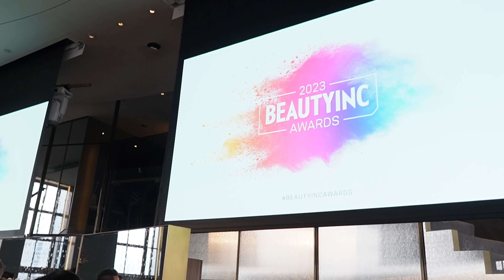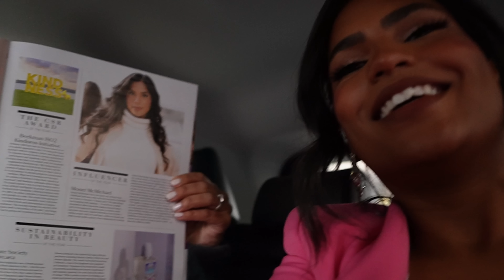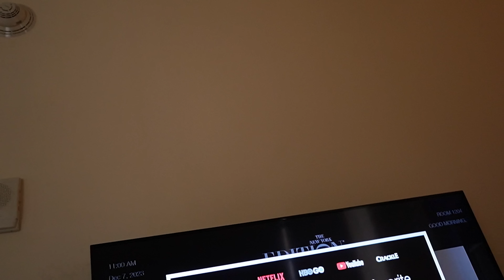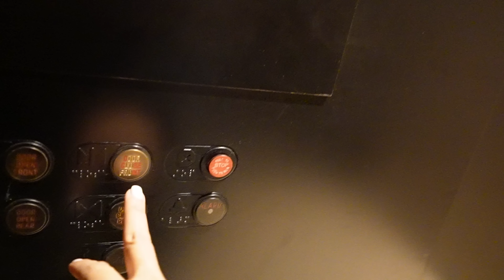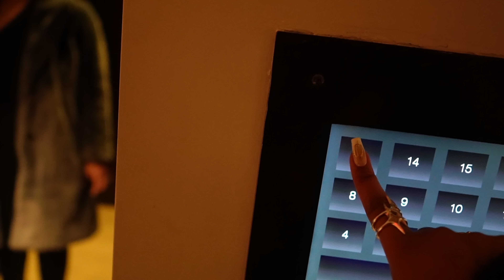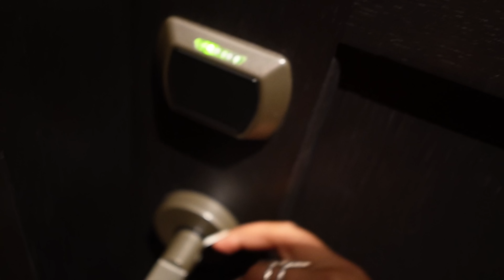DAY IN MY LIFE ♡ (3 am morning routine.. I won an AWARD?!! Patrick Ta glam, events in NEW YORK CITY)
no seriously this was one of the longest most eventful days ive had in so long omg. and youre coming with!! starting with an early morning hair, makeup, and fit check we head over to the BEAUTY INC AAWARDDDSS AND I WON influencer of the year i am GAGGEDDD thank u so much WWD for this honor seriously - we then celebrate with some champagne with mom and head to lunch with the MAC team, love my girls. then we get glam by patrick ta in the city before heading to a tory burch event!! i like jamming everything into one day instead of spreading it throughout the week lol hbu? hope u enjoy this weeks video! see you next!

AMAZON STOREFRONT ♡

SOCIALS ♡

FAMILYS CHANNELS ♡

FAQs ♡

23 years old, graduated nursing school, now a full time content creator!